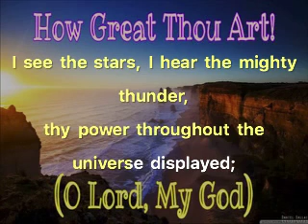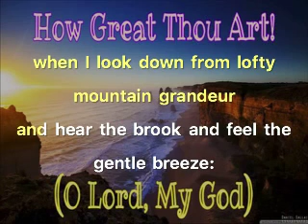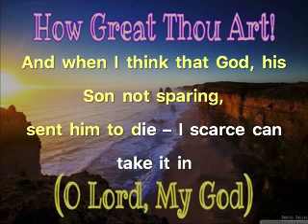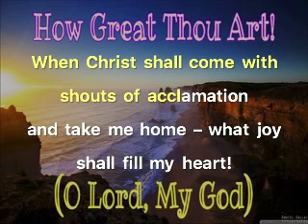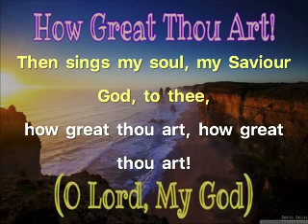O Lord My God: Stuart Wesley Keene Hine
Sung by the choir of Christ Church, Quarry Bank for worship on 14th June 2020